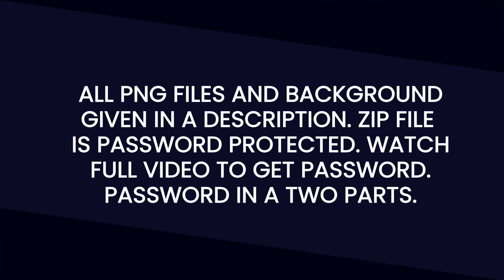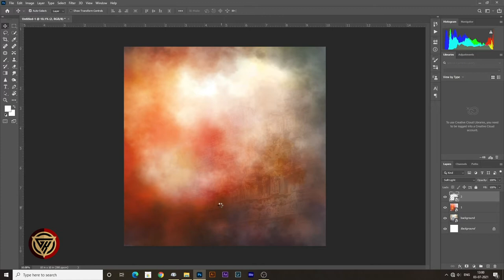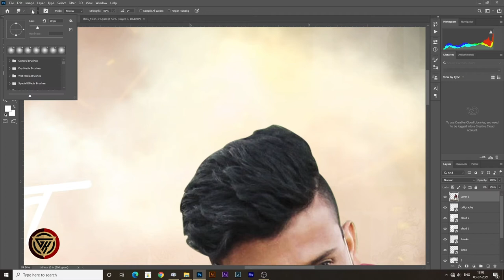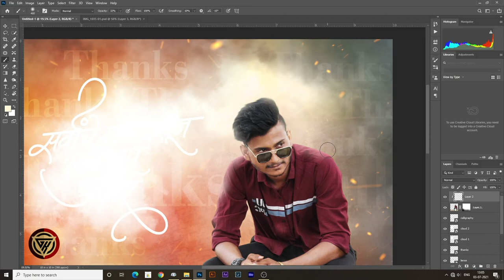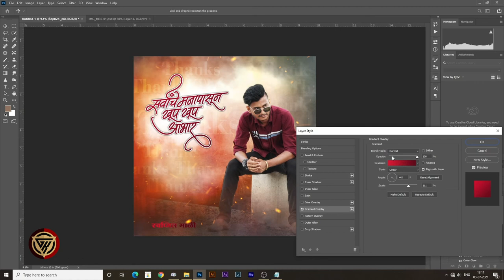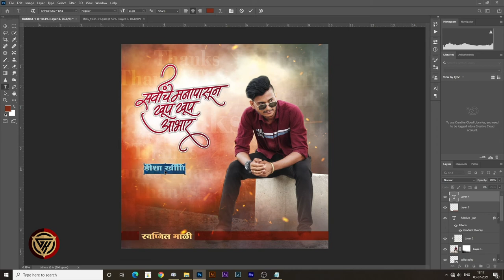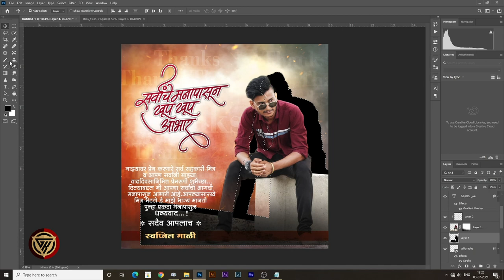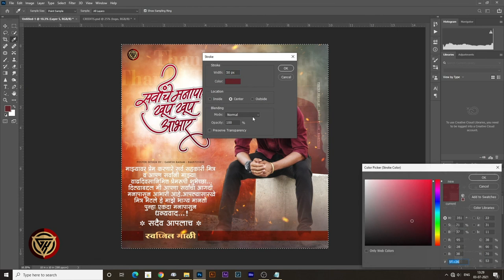ABHAR BANNER EDITING 2021| NEW ABHAR BANNER DESIGN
The Background and PNG's can be found at the following
          link. The password is given in the video, so watch full
           video, Don't Skip. The password is given in two parts.

       _-_-_-_-_- Download Material Here -_-_-_-_-_

      BACKGROUND AND PNGs DOWNLOAD LINK-

Music link

youtube/warriyo mortals (feat. laura brehm)

Listen ad-free with YouTube Premium
Song
Mortals
Artist

KEEP SUPPORTING